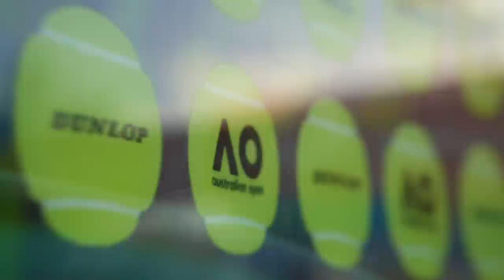Rod Laver shares on the history of Dunlop | Australian Open 2019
Did you know that tennis legend Rod Laver has been a fan of Dunlop since he was 14? This is a lifelong love affair we can get behind!